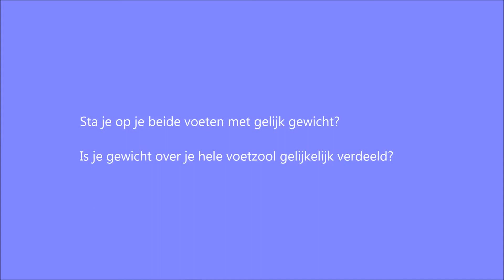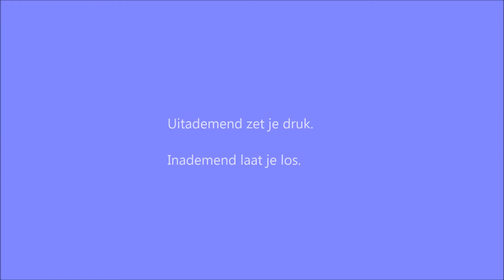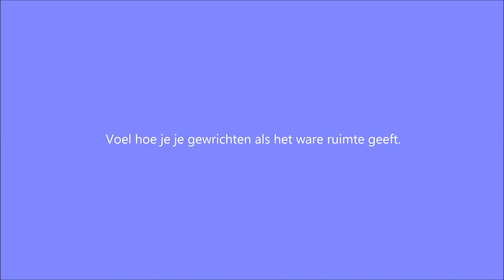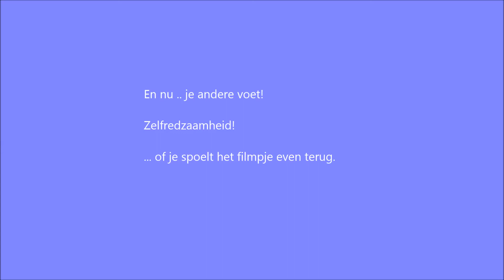Soepele voeten met eenvoudige oefeningen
Verwen je voeten - soepele voeten met eenvoudige oefeningen

Zijn je voeten pijnlijk, snel vermoeid, luister naar je voeten en zet je voeten in liefdevolle aandacht! Verwen je je voeten, ontspant je hele lichaam als vanzelf. Dus: een paar minuten per dag Aan de slag!